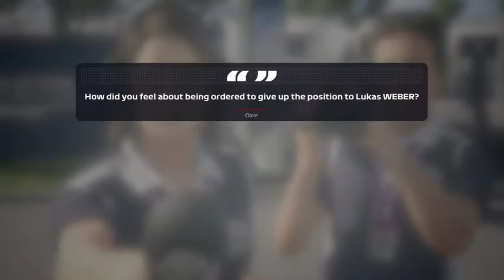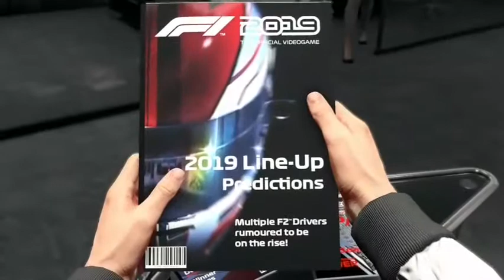FROM 2019: F1 2019: F2 Feeder Series (Full Story)